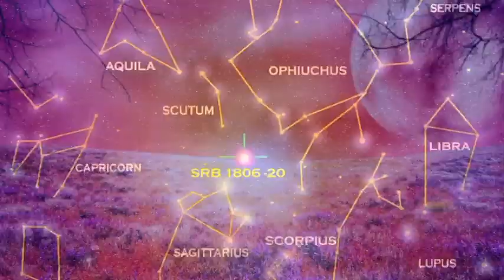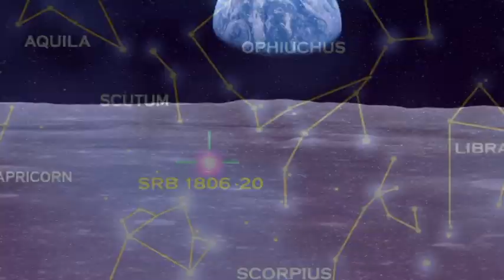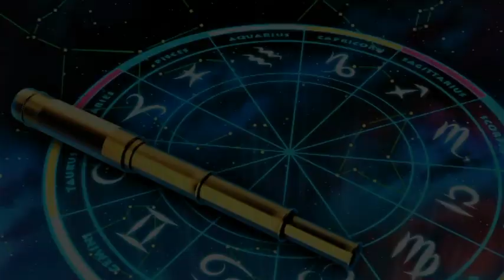THE SECRETS - 2 Ocak 2018 Dolunayı'nda gökyüzünde "uçurtma açı"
Yılın ilk Dolunayına dikkat...!